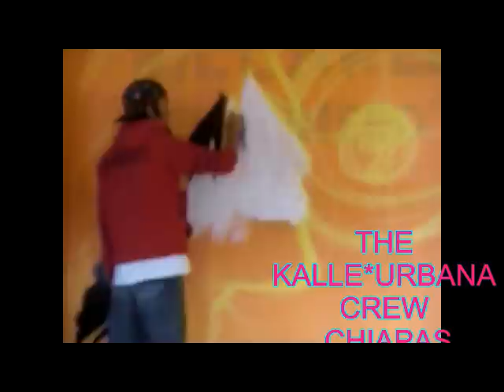graffitis chiapas PRODC. K.U CREW CHIAPAS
YERE
DOWNER

K.U CREW
THE KALLE URBANA